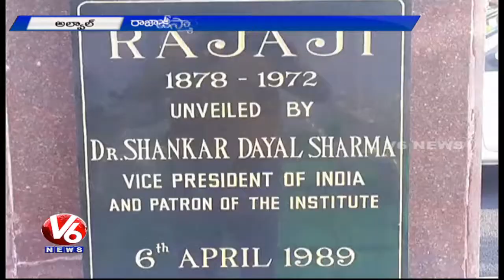Relevance of Rajaji Today : Rajaji is a great freedom fighter - Governor Narasimhan (26-04-2015)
Governor Narasimhan attended to 'Relevance of Rajaji Today' organized by Rajaji International Institute of Public Affairs and Administration (RIIPAA) in Hyderabad. Bengal former Governor Narayana also attended to this event.